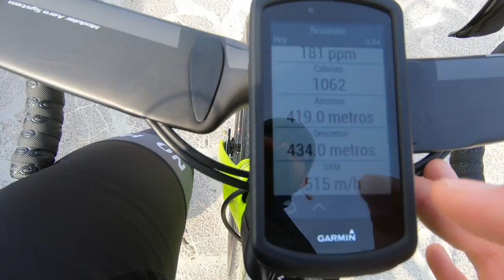EMPEZAMOS LA RUTINA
MATERIAL